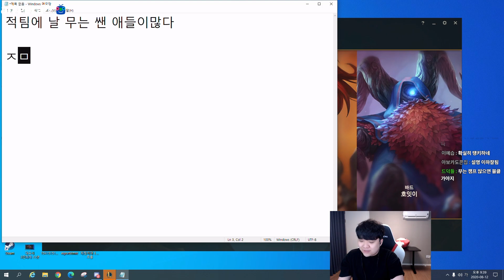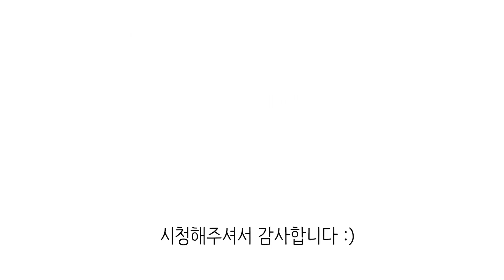※원딜유저 꼭 보세요※ 루시안 몰왕 블클을 가야하는 상황은 뭘까!? 루시안 강의 [나는상윤]